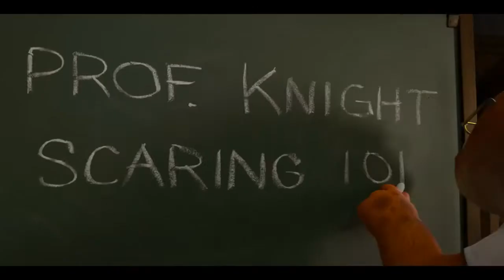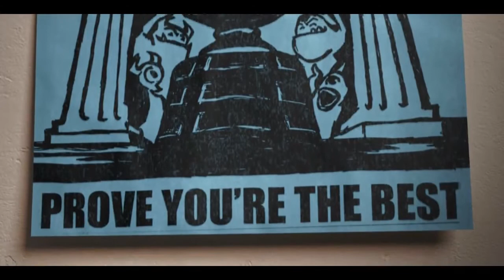Monsters University Official Trailer 3 HD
Desde que era un pequeño monstruo y antes de entrar en la universidad, Mike Wazowski (voz de Billy Crystal) ya soñaba con convertirse en un Asustador y él sabía, mejor que nadie, que los mejores asustadores salen de Monstruos University (MU). Pero durante su primer semestre en la MU, los planes de Mike no salen como esperaba al cruzarse con el popular James P. Sullivan, "Sulley" (voz de John Goodman), un Asustador nato. Por culpa de su desenfrenado espíritu competitivo, ambos son expulsados del prestigioso Programa de Sustos de la Universidad. Y para empeorar las cosas, se verán obligados a trabajar juntos con una extraña pandilla de monstruos inadaptados... si es que quieren arreglar su situación.